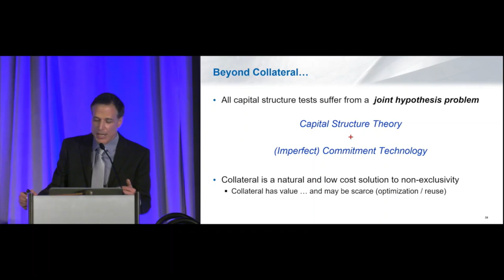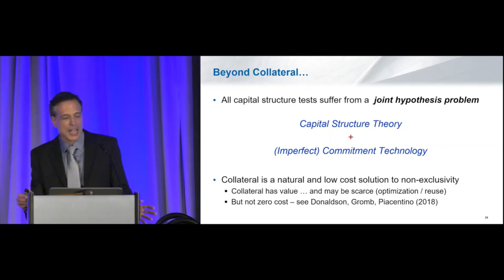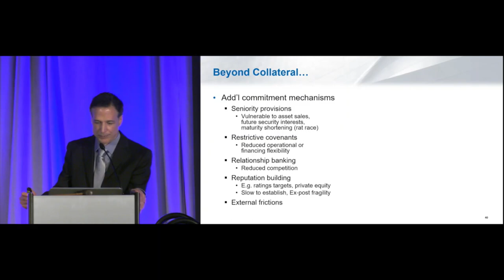Prof Peter DeMarzo on the linkages between capital structure and commitment mechanisms